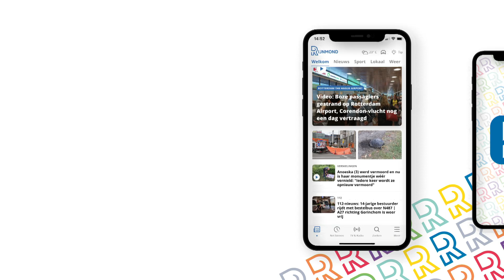FEYENOORD-trainer SLOT bestrijdt de publieke opinie dat Shakhtar er ‘geen KLOTE van kan’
Heer en meester was Feyenoord vorige week in Polen tegen Shakhtar Donetsk. Toch kwam de ploeg van Arne Slot niet verder dan een gelijkspel (1-1). Het enorme veldoverwicht is volgens de trainer van Feyenoord zeker geen garantie voor succes. 'Zij krijgen er drie spelers bij.'